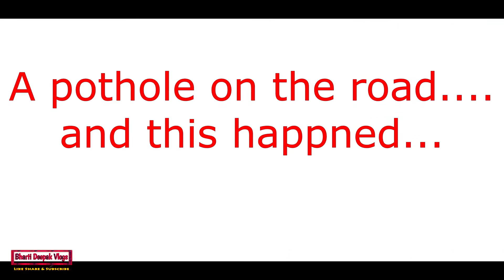खैरना (गरमपानी) से रानीखेत Road ट्रिप | इतने सारे वॉटरफॉल मानसून 2021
This vlog is part of our trip in month of July 2021. It was very hot and humid in haldwani and we planned a vacation in the hills of Uttarakhand. On this video we show you our travel on the roads of Uttarakhand while we travelled from Garampani (KHAIRNA) towards Ranikhet.
The view of the hills and the valley was truly beautiful. We saw many waterfalls that were naturally formed during that time due to heavy rain. This travel refreshed us a lot and the cool air that was blowing was fantastic and the valley view is truly bliss to watch .

In earlier videos of the travel series you watched.
As we continued with our onward journey and found a waterfall. Next we visited famous Kainchi Dham a Hanuman temple & Ashram - Neem Karoli Baba Ashram and took the blessings. On our way ahead we had lunch of pakodi,raita, chai, roti sabji in Ratighat before

This is Deepak and Bharti.

On this channel we share our life with you guys.

Thanks

Music used
You can use this free music on your video but you have to give the link of this music on your video description .